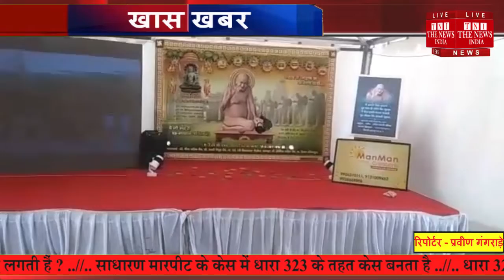Madhya Pradesh news नर्मदा तट को वैराग्य साधना का पवित्र स्थान माना जाता है,.. विध्यासागर महाराज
नेमावर में भी पाषाण के सहस्रकूट जिनालय के साथ भव्य जैन मंदिर और संत निवास का निर्माण कार्य तेजी से चल रहा है।*मध्य प्रदेश के जिला देवास नेमावर में
अपने-अपने क्षेत्र की अपनी-अपनी विशेषता रहा करती है। सिद्धोदय सिद्धक्षेत्र नेमावर भी अपनी अलग विशेषता रखता है। जहां जैन इतिहास में नर्मदा तट को वैराग्य साधना का पवित्र स्थान माना जाता है, वहीं सनातन संस्कृति में भी नर्मदाजी का एक विशिष्ट स्थान है। नर्मदा अमरकंटक से निकलती है, उसका नाभिकुंड नेमावर को ही माना जाता है।
उक्त विचार आचार्यश्री विद्यासागरजी महाराज ने रविवारीय प्रवचन के दौरान कही। आचार्यश्री ने आगे कहा इंदौर प्रतिभास्थली के लिए बड़ी संख्या में दानदाताओं ने दान की घोषणा कर मंगलाचरण किया है, यह नेमावर सिद्धक्षेत्र से एक बहुत अच्छी शुरुवात Follow us on